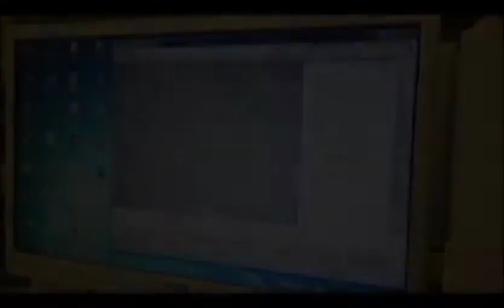Sample Animation Works from Aso College Group Students